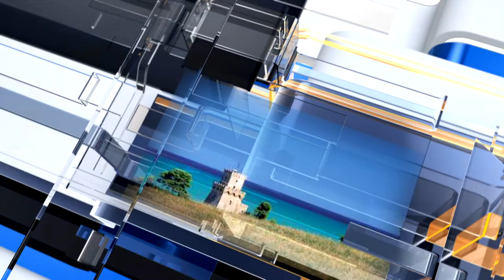METEO6 Mercoledì 10 agosto 2022